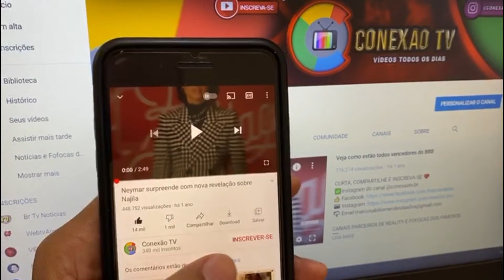DOR IMENSA ATOR É ENCONTRADO SEM VIDA. ARY FONTOURA INFELIZMENTE E ÚLTIMO COMUNICADO MARCOS OLIVEIRA